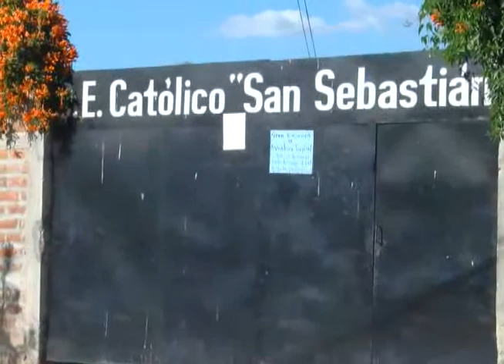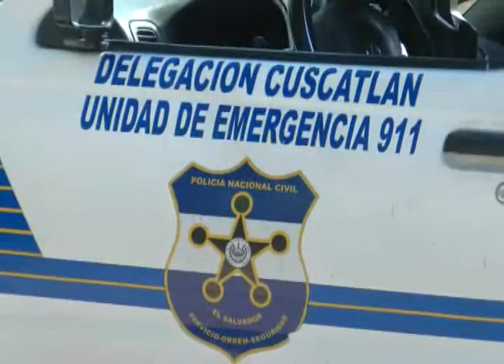CN: Velaron restos de maestra asesinada en Cojutepeque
Los restos de la maestra de matemáticas asesinada en Cojutepeque fueron velados, el crimen ha conmocionado a quienes la conocían, ella tenía al menos 16 años en el servicio de la docencia.